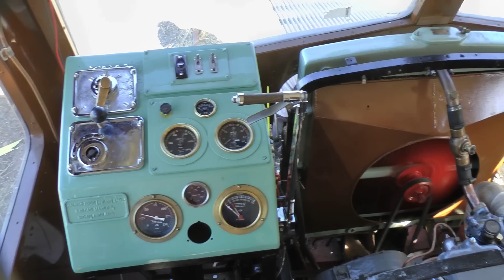32RM Moves for the First Time: Australian Trains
Sunday 15 January 2017 marked a significant milestone in the restoration of 153hp Walker Rail Motor 32RM as the power unit moved under its own power for the first time since the early 1990's.

Most of the exposed mechanics in this video will be underneath the attached passenger car when the rail motor is put back together following painting.

32RM has been under long term restoration by the volunteers at the Daylesford Spa Country Railway. While there is still a significant amount of work to go, the railway hopes to have this historic vehicle back in heritage service by the end of the year.

For more info about the Daylesford Spa Country Railway, please